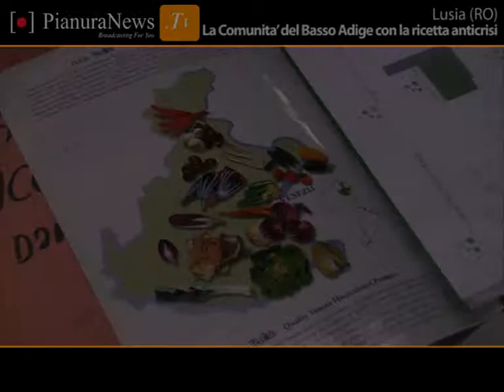E' nata la Comunita' del Basso Adige con la ricetta anticrisi | Lusia (RO) | PianuraNews.TV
Per combattere la crisi non bisogna inseguire il passato ma precedere il futuro. Seguendo questo motto, è nata la Comunità dell'Adige venerdì 22 giugno a Lusia, presso la Trattoria Al Ponte a Lusia, dove è stato siglato il protocollo d'intesa tra Comuni di Badia Polesine, Lusia, Lendinara, Rovigo, le rispettive pro loco e L'Accademia delle Verdure, promotore dell'iniziativa.